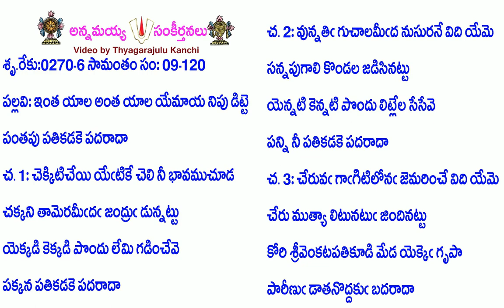Book9-Song120-3793-ఇంత యాల అంత యాల యేమాయ నిపు డిట్టె-inta yāla anta yāla yēmāya nipu ḍiṭṭe